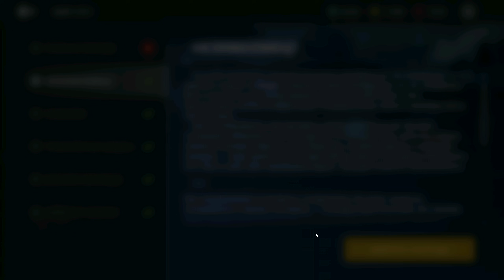Взрывное Прохождение Эпилога! Купил Грань Времён в Shadow Fight 3 с Охотницей на Ботов Кицунэ!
В этом видео вы увидите взрывное прохождение игры Shadow Fight 3 в эпилоге. Я купил “Грань времен”, а наша отважная охотница на ботов Кицунэ одерживает победы над самыми сильными боссами и раскрытия всех тайн финальной главы. Присоединяйтесь к прохождению и наслаждайтесь динамичным геймплеем и бесконечным потоком адреналина!